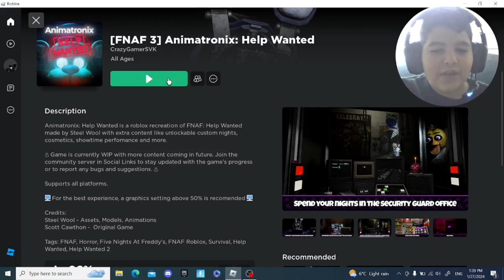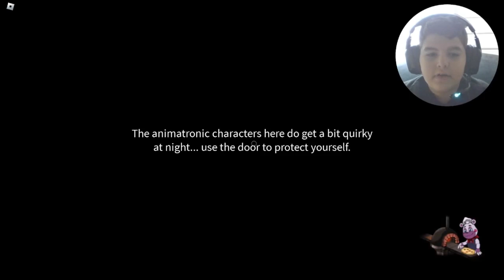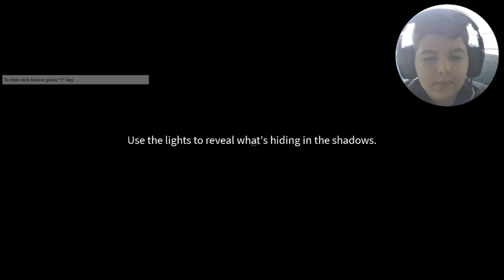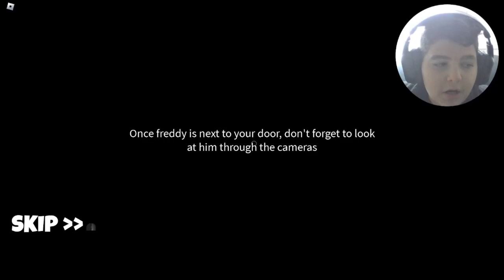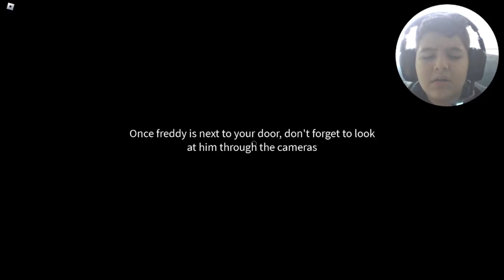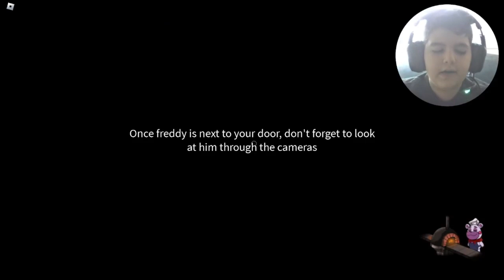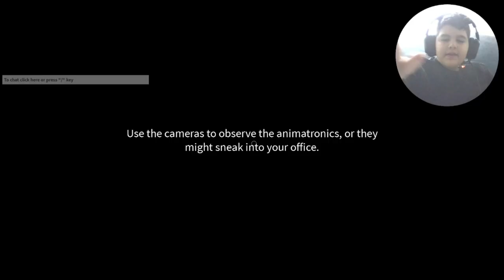Playing roblox Help Wanted Part 2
Hi, I hope you are having a great day.
Thanks to @BrookLee3 for giving me this idea!